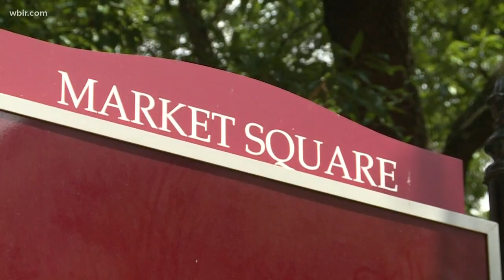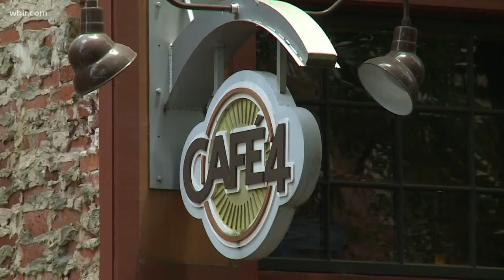Knoxville City council postpones vote about a ban on amplified sound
The plan says people can still play instruments in parks and along city sidewalks,but they can't amplify that sound without a permit.